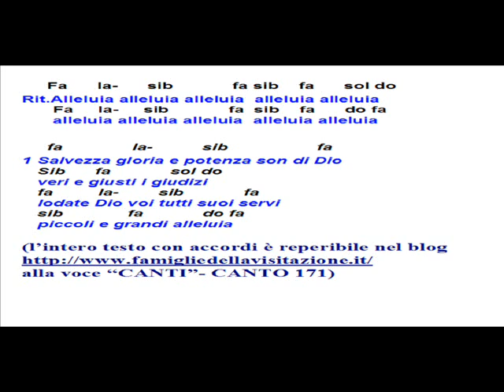APOCALISSE 19 Alleluia salvezza gloria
CANTO 171
(l'intero testo con accordi è reperibile nel blog
alla voce "CANTI")
Rit. Alleluia alleluia alleluia alleluia alleluia
alleluia alleluia alleluia alleluia alleluia

1 Salvezza gloria e potenza son di Dio
veri e giusti i giudizi
lodate Dio voi tutti suoi servi
piccoli e grandi alleluia

2 ha preso possesso del suo regno il Signore
il nostro Dio onnipotente
ci rallegriamo esultanti nella gioia
gloria al Signore alleluia

3 ecco son giunte le nozze dell'agnello
pronta è la sposa venite
ecco son giunte le nozze dell'agnello
pronta è la sposa alleluia

4 gloria al Padre Iddio onnipotente
gloria al Figlio Signore
gloria allo Spirito Santo amore
per tutti i secoli amen